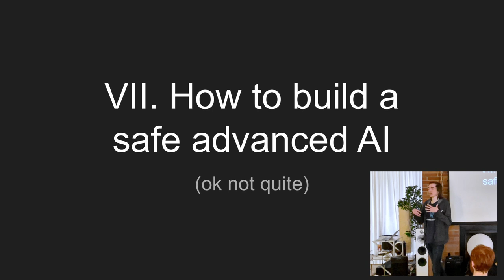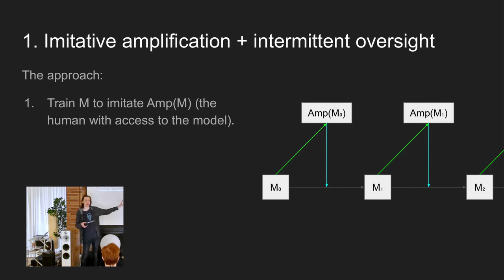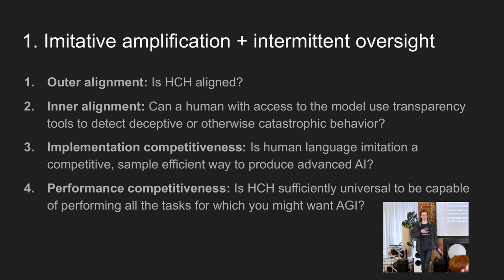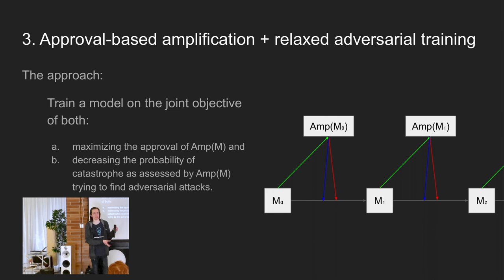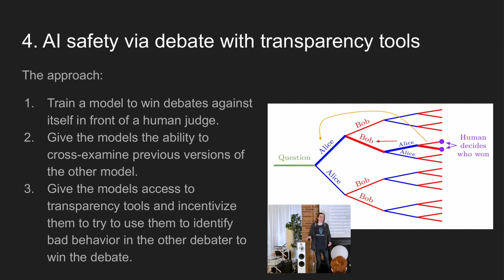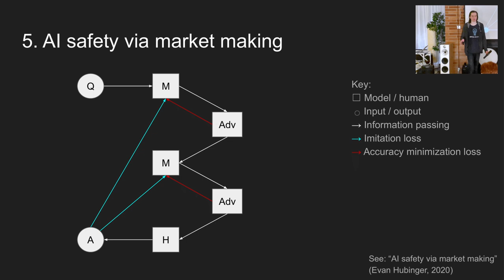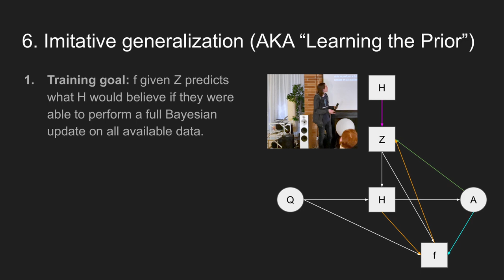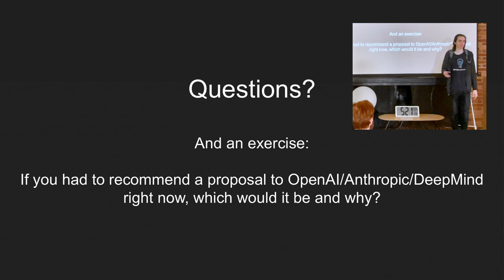6:How to Build a Safe Advanced AGI?: Evan Hubinger 2023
Part 6 of a series of talks in which researcher Evan Hubinger explores the problems of safety for artificial general intelligence

This was recorded as part of the SERI ML Alignment Theory Scholars Program